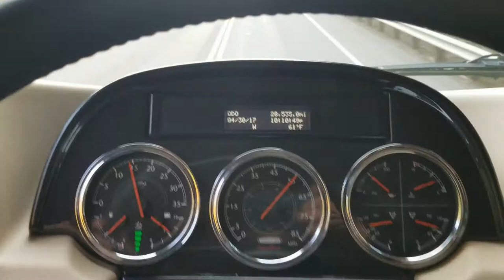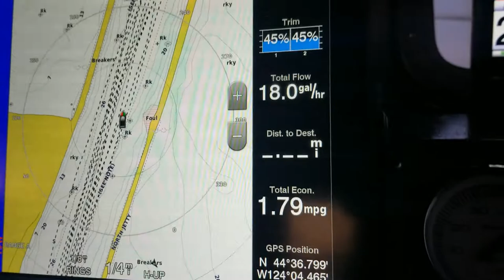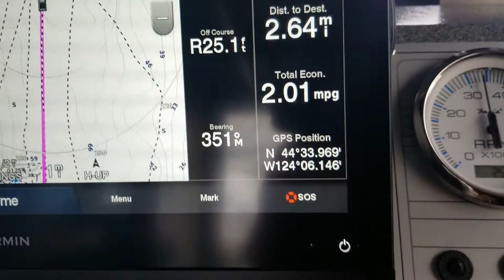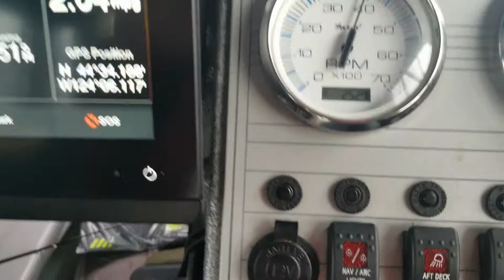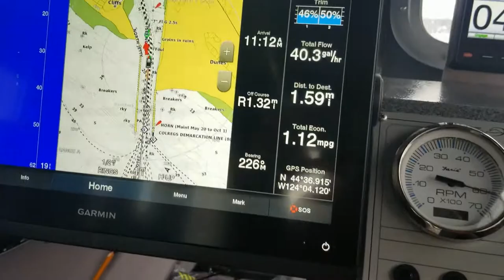Duckworth 28 Offshore performance,Speed and fuel economy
This video will show the speed and fuel economy of the Duckworth 28 OffShore with twin 200 Yamaha outboards

check out some of the fishing products that I use